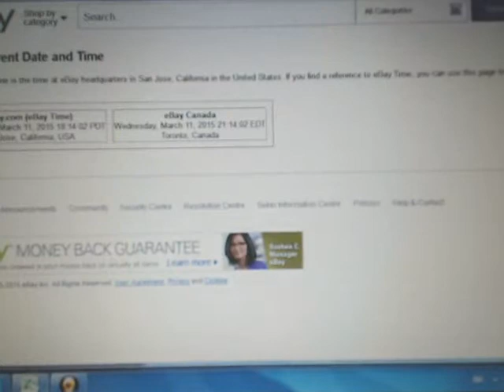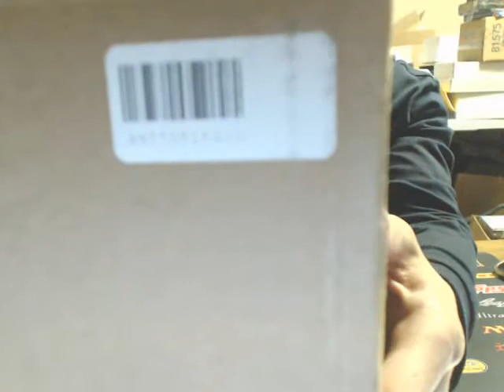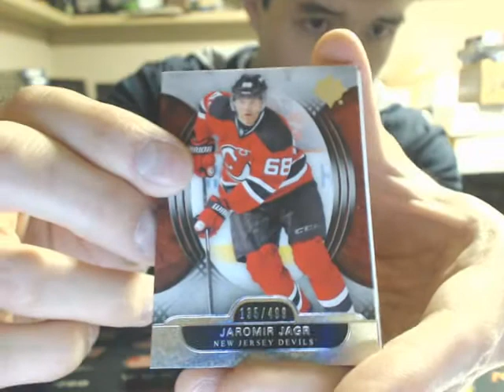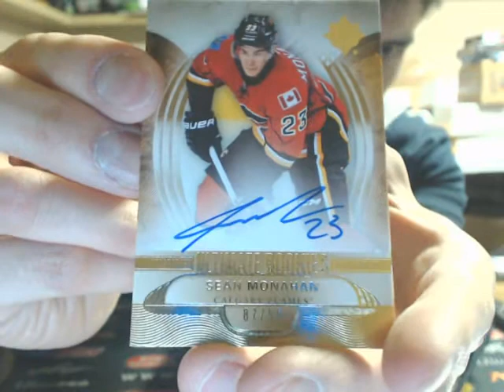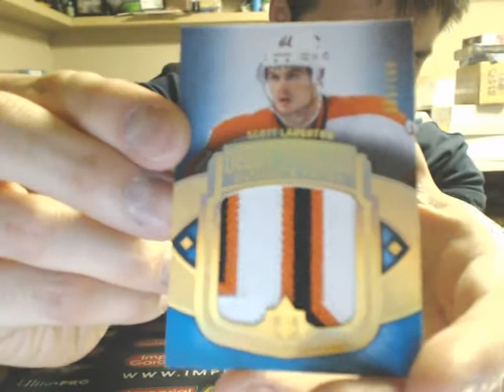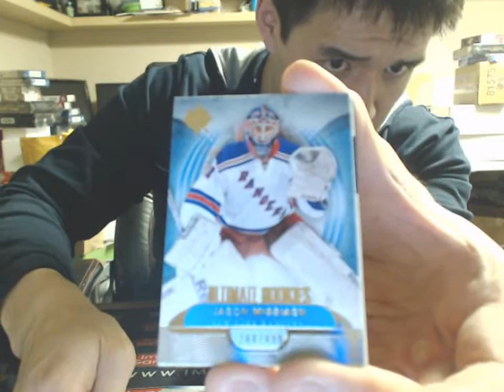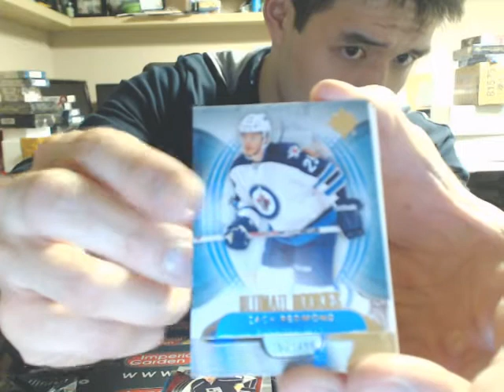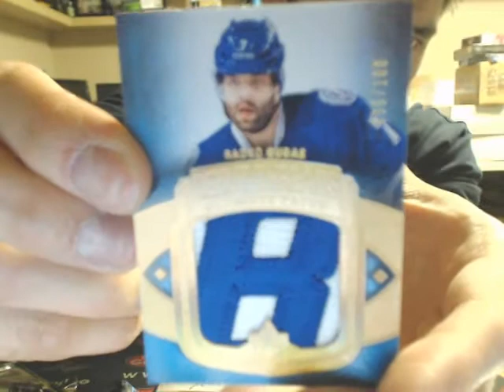Case Break #202:13-14 UD ULTIMATE NHL CASE BREAK 15 BOX